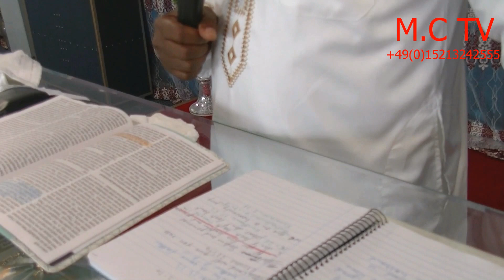Omega Fire Ministries Duisburg, Germany. If you leave Sodom and Gomorrah don`t look Back 2018/11/4